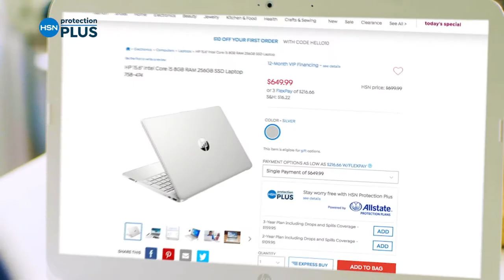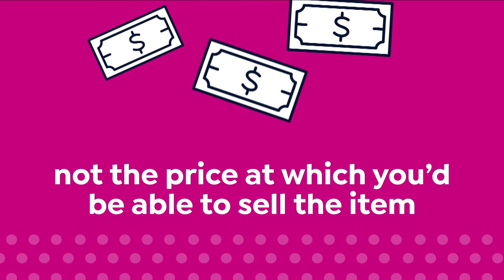HSN | Adam's Open House - 2nd Anniversary 03.21.2022 - 11 PM